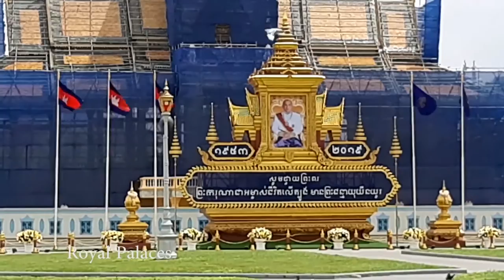Primitive Family- Bat Cave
Hello! Everybody today i want to show you about videos: Primitive Family, we are going to see Bat Cave and sunset over there.we drive the car from Phnom Penh - Batambong province 7 hours will reach we pass 4 province. It is a nice day for holiday.